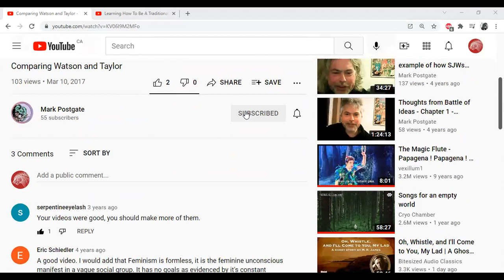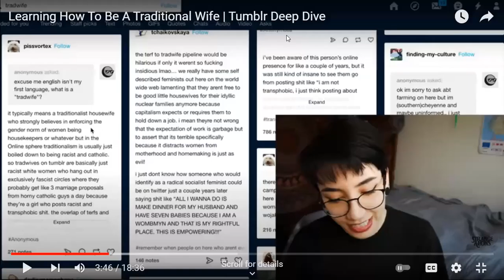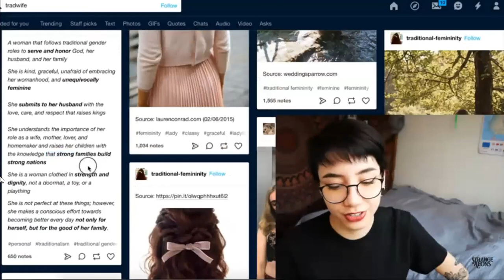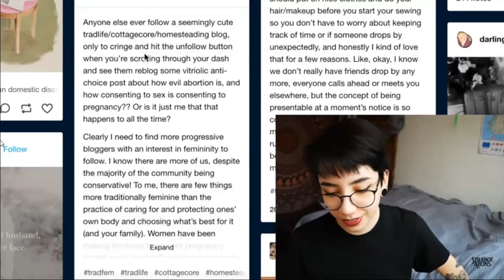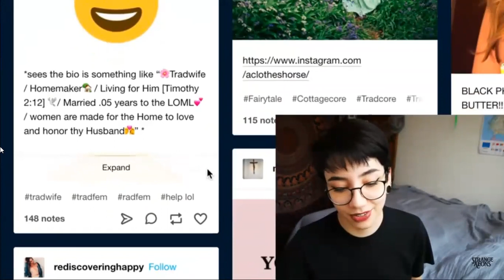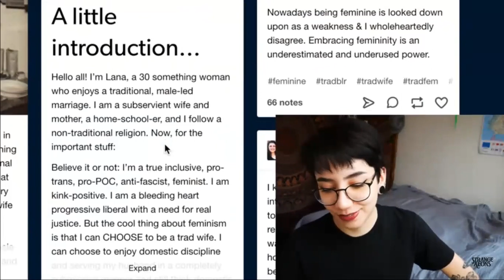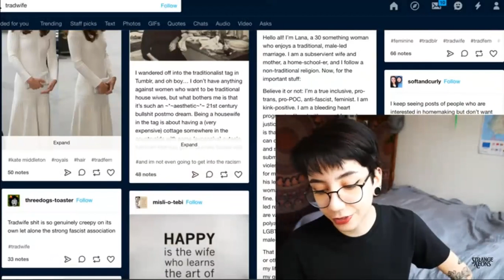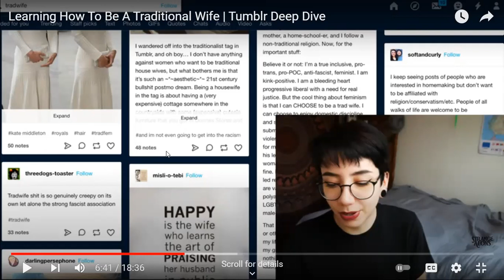Feminism is an unconscious movement.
Most people are unaware of their motivations. This is particularly true for the average woman. There is no divide between the average woman and the hardcore feminist as feminism speaks for women's unconscious desires.